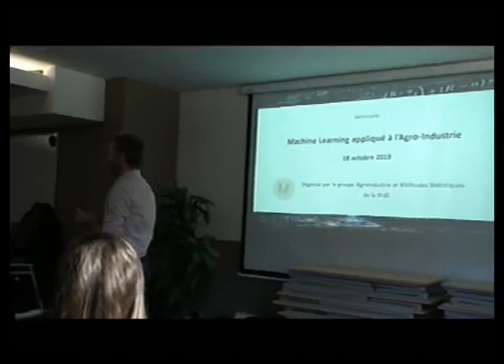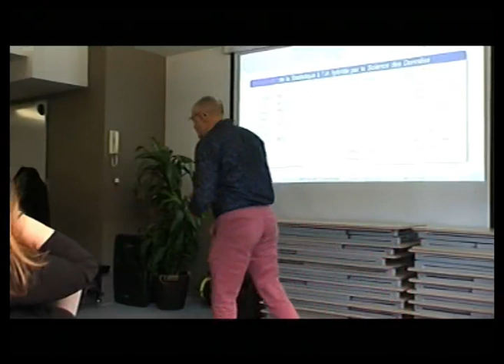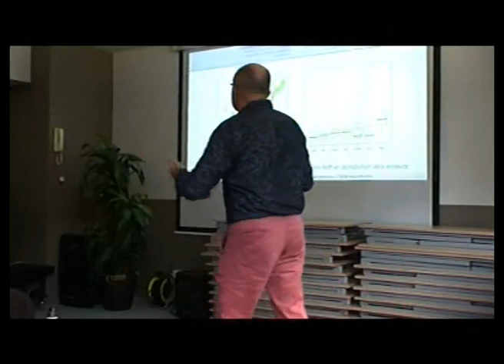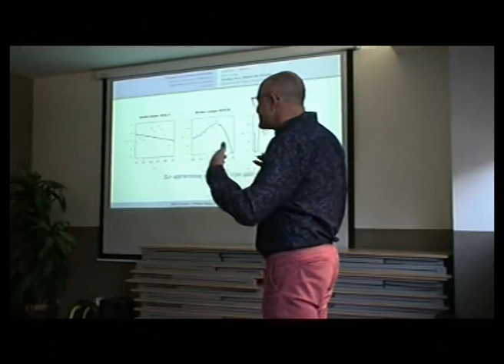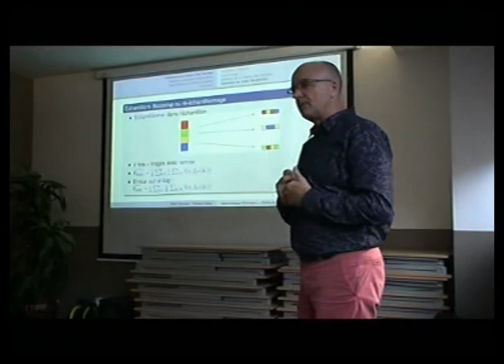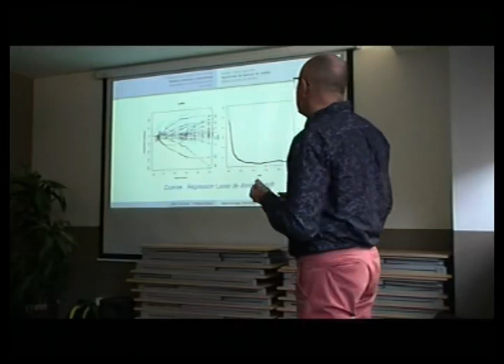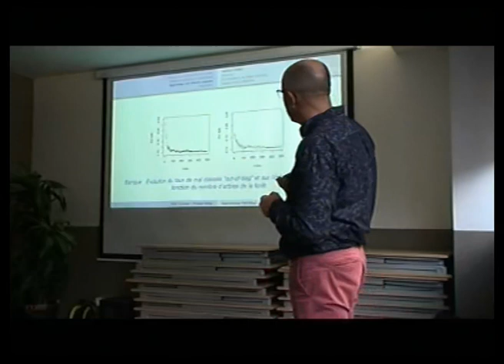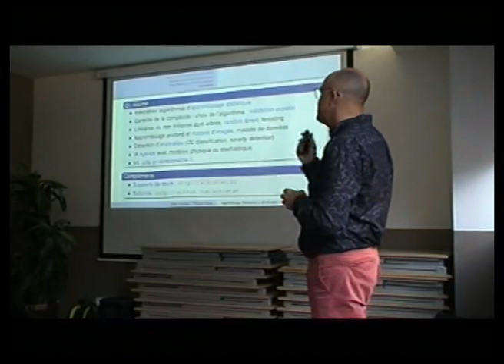Introduction du séminaire et Apprentissage Automatique-Principes et Applications par Philippe Besse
Présentation de Philippe Besse, Université de Toulouse, Apprentissage Statistique, Apprentissage Automatique (Machine Learning), IA